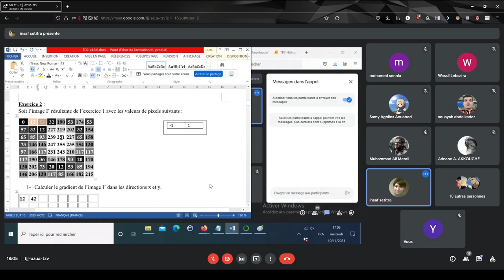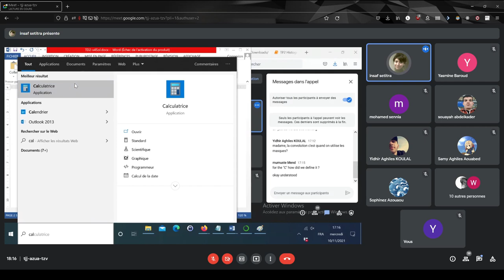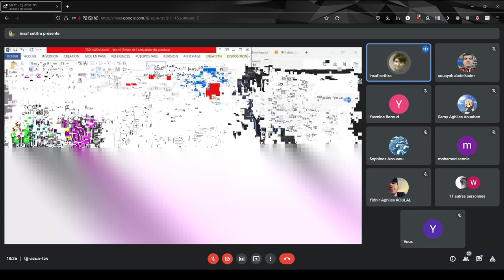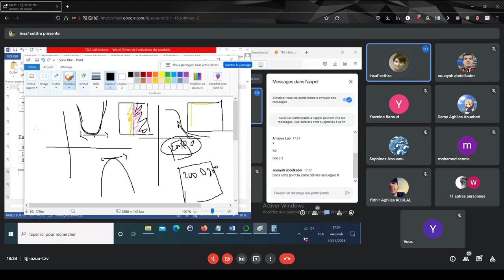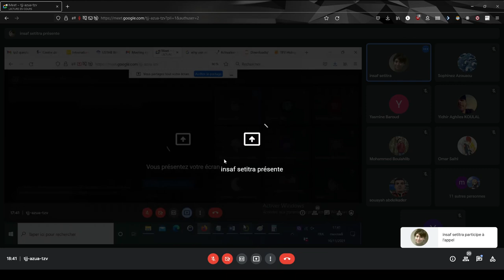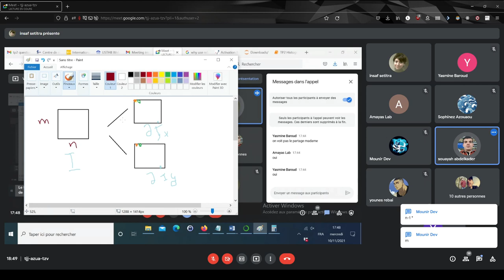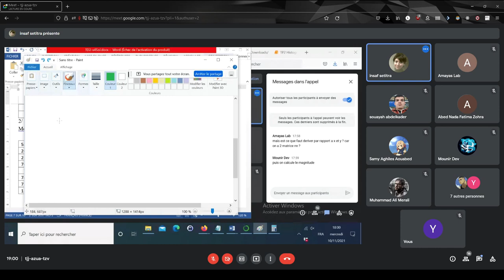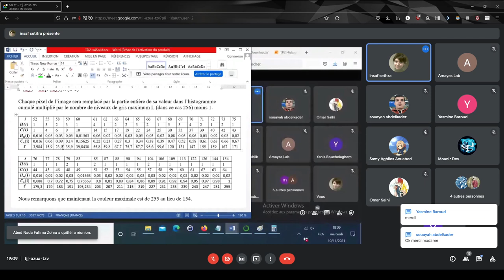TAI TD2 2021-11-10 (Exo 2)